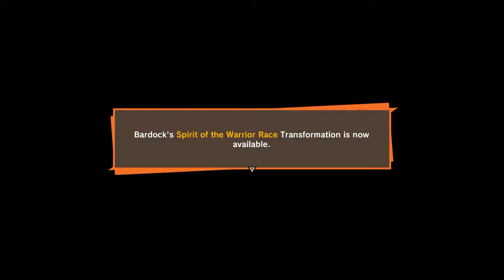Ultimate Betrayal - Dragon Ball Z: Kakarot - Part 32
In honor of Akira Toriyama, we're playing Dragon Ball Z: Kakarot! Chronicling one of the greatest manga and anime series ever!

I sometimes complain about my job and the work I do. But at least my boss doesn't plan an entire genocide of the employees behind out backs.

Game and associated art assets are property of Bandai Namco. Please support the official releases of the games we love!

Gameplay, commentary, and preview design are by yours truly!